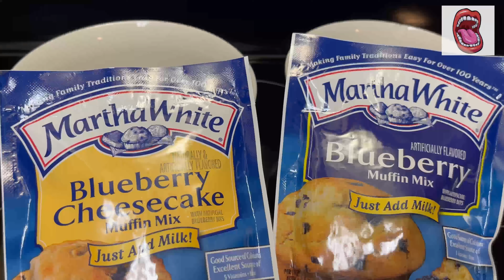Easy like Sunday Morning: Blueberry Muffins and Coffee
Another awesome food video!!

Cheesecake and Regular Blueberry Muffins with Starbucks Coffee. Love life with this mixture